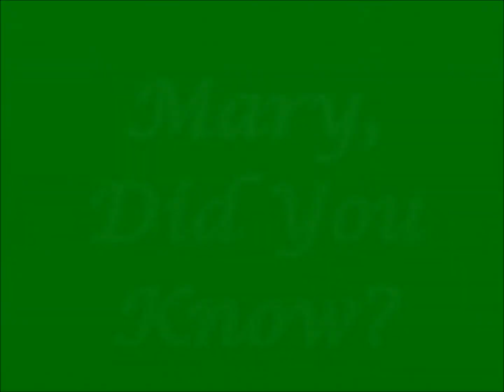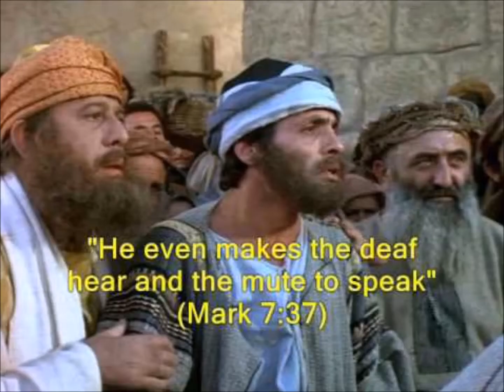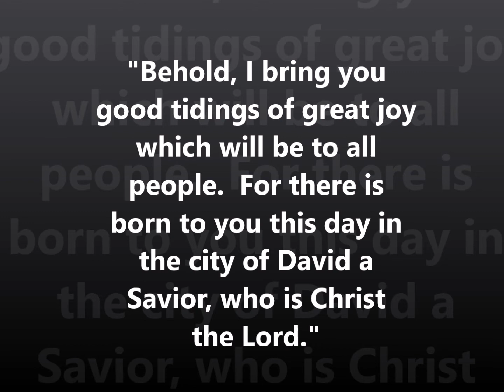Mary Did you know